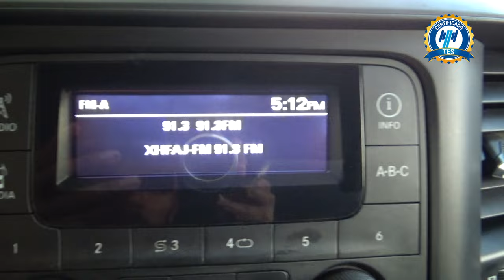Dodge / Ram 4000 / 2019 - 24068